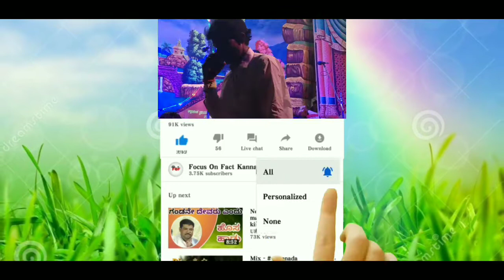Yav Janmakku mastar nokari madbaradu || Super Duper Seen || kannada natak